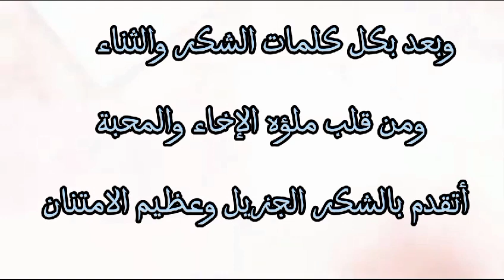Mariam BOURHYAL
موقع الجمعية